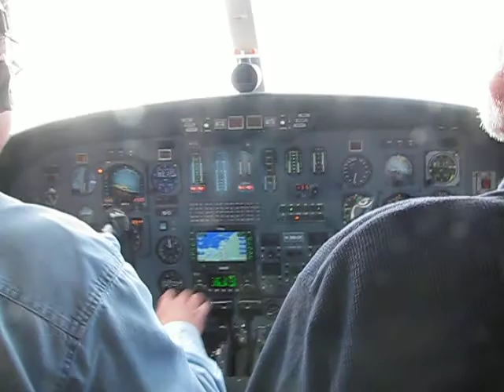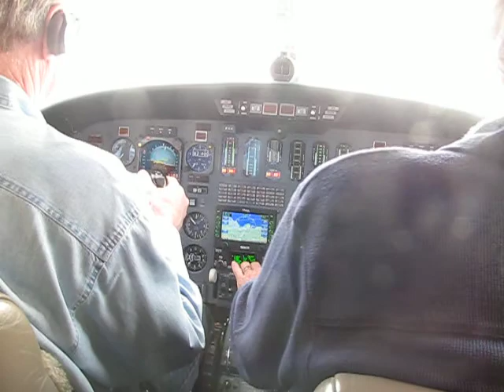Fast Take Off in Double Gs Cessna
A Drag Racer Take off Bitchin!
Stan the Man at his finest